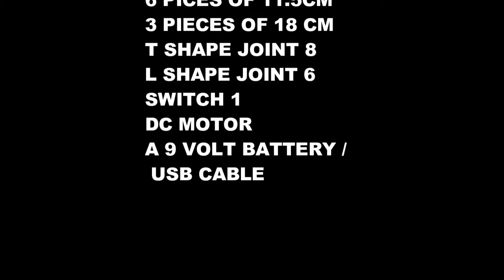how to make a laptop stand with fan at home under 500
in this video i will show you to how to make a laptop stand at home with upvc half inch pipe